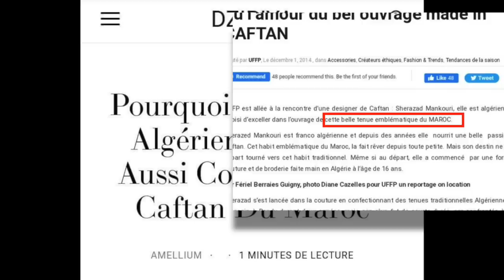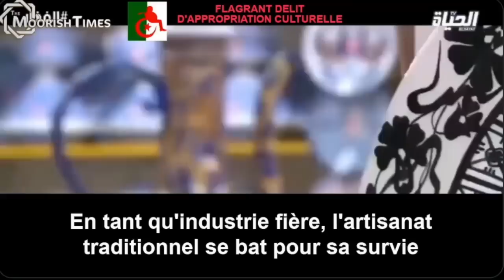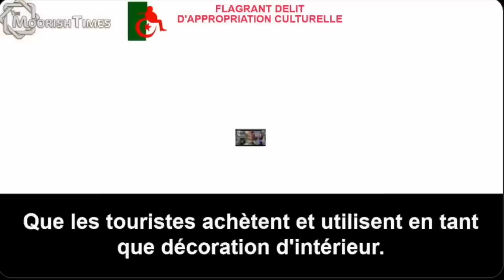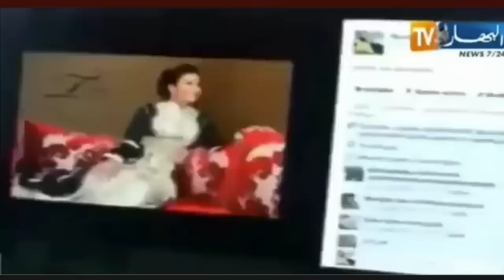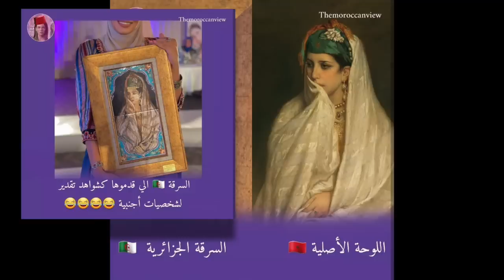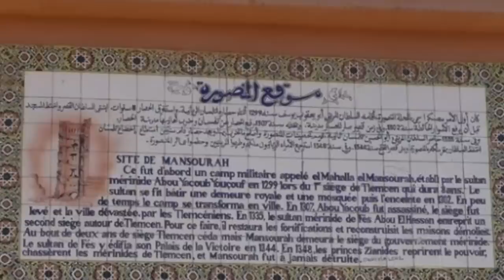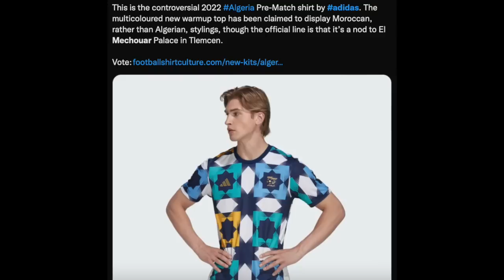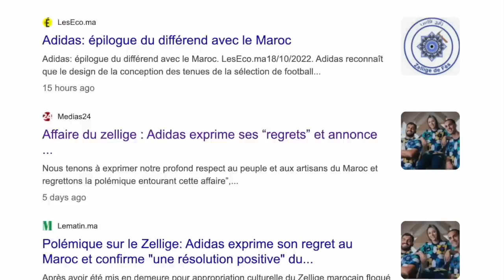Adidas: l'affaire du Zellige et l'appropriation culturelle du voisin algérien